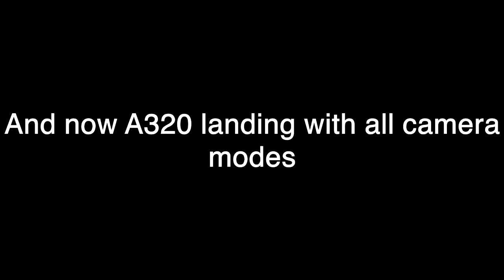FSX - A320 Landing on Los Angeles International Airport (KLAX) | Star 737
--Random Stuff--

Sorry for the lag appeared in this video. I played this sim for the first time at highest graphics settings and I will reduce the quality for more FPS.

Styve Buldoc - Human Evolution

--Others--

--End--